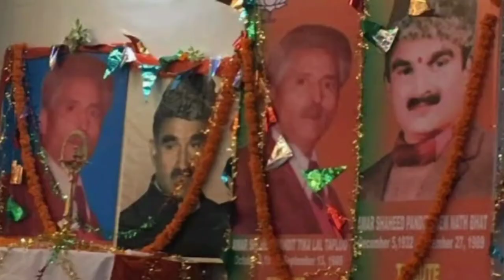What Happened to Kashmiri Pandits | The Kashmir Files | What The Fuss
KashmirFiles the recently released film created a lot of stir in Boxoffice recently. So we digging in to the real story of Kashmiripandits this time to bring some light into this matter. Hope the video is informative for everyone who is watching it this time. Please do share your views as comments and share our video if you liked the contents we are posting.